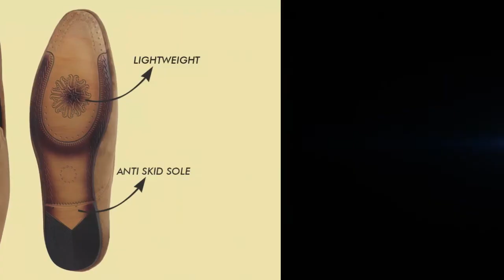Men Tan Casual Velvet Slip-On Loafers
Step out in style with this mens loafer from the house of FAUSTO. A perfect blend of style and design this mens loafer is a must-have in your wardrobe The contrast colored stitch detailing on the front makes this loafer look more stylish.